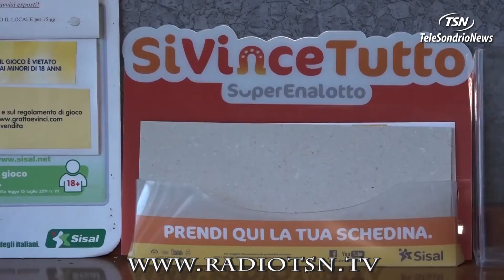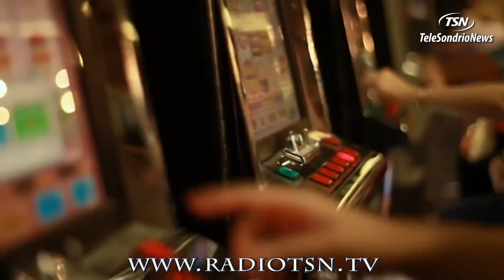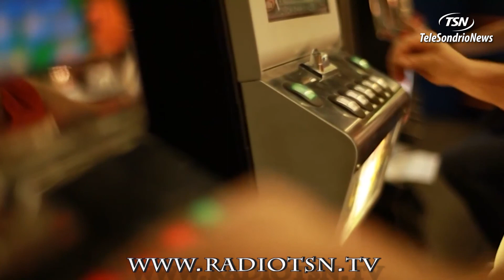No al gioco d'azzardo. L'impegno di Regione Lombardia